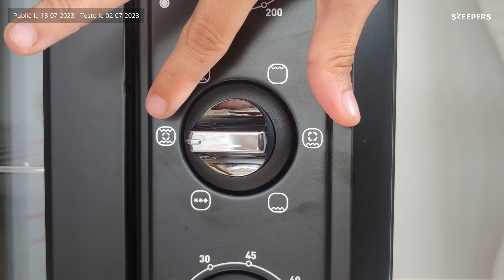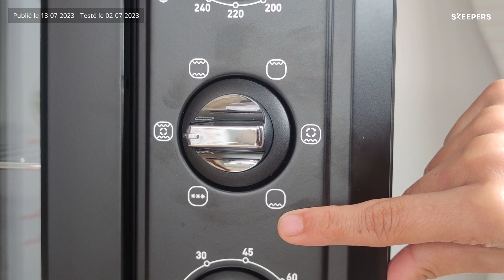MOULINEX I Test et avis sur Optimo : Le four polyvalent à chaleur tournante !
Elodie teste pour vous aujourd'hui Optimo : le four facile à utiliser au quotidien avec une grande capacité et une pierre à pizza inclus.

👉 Avec le four électrique Optimo 39 L à chaleur tournante, préparez facilement tous vos plats. Son thermostat mécanique intuitif, son minuteur et ses 6 modes de cuisson (chaleur tournante, chaleur traditionnelle, gril, pâtisserie, bain-marie, décongélation) permettent de réaliser toutes les recettes. Ce four électrique est d'une capacité de 39 L. Il est équipé d'une grille réversible positionnable sur 6 hauteurs de cuisson. Son style vintage s'intègre dans toutes les cuisines. EN EXCLUSIVITÉ INCLUS : une pierre à pizza en cordiérite, elle permet d’absorber la chaleur du four et de la redistribuer uniformément sur la pizza tout en réduisant l'humidité, pour une croûte à pizza parfaitement cuite. Cet incontournable vous permettra de réussir des pizzas moelleuses et croustillantes comme au restaurant.